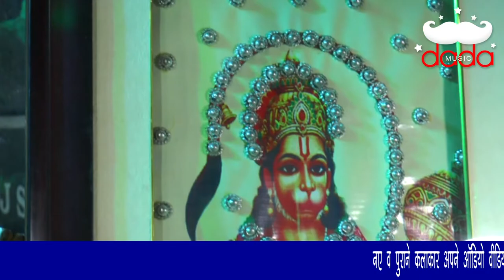Aarti Baba Bamdev || Jagran Baba Ramdev Runecha Dham || Plz Suscraibe channal || dada music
Bhajan. aarti baba ramdev ji
Singer. Mannu haripura
Camera. Sahil Nayak
Edit. jp matana & sattu kd